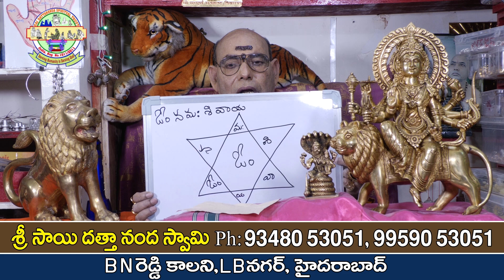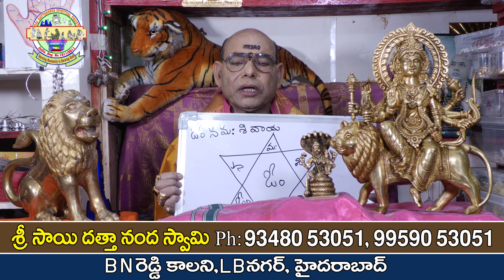ఈ దేవుళ్ళు మీ కలలో కనిపిస్తే దేనికి సంకేతం | Dreams | kalalu Pariharalu | Parishkara Margam